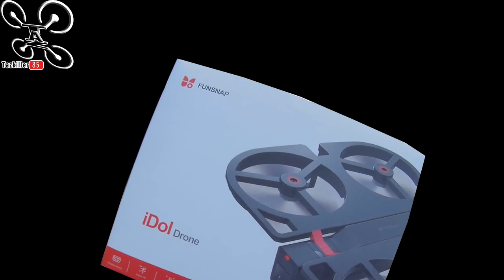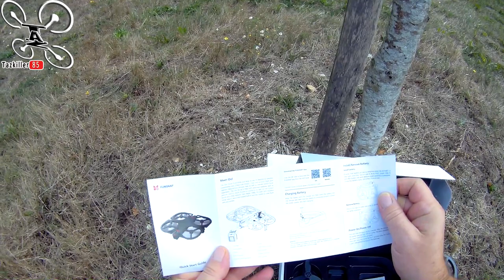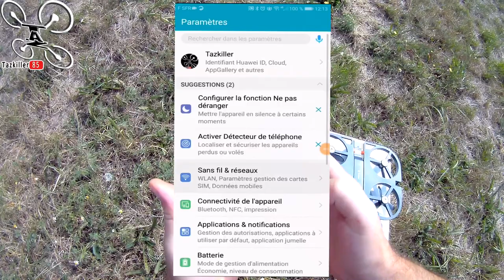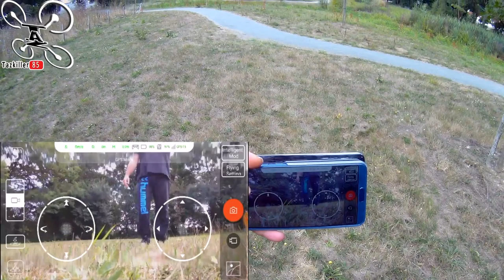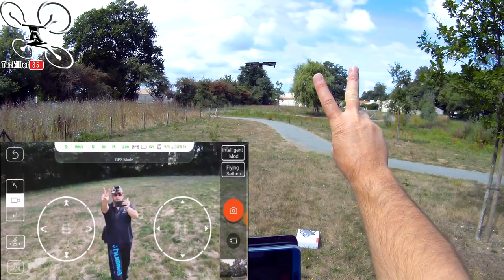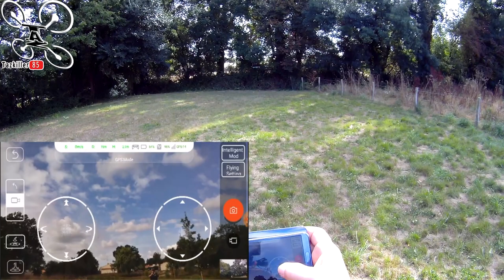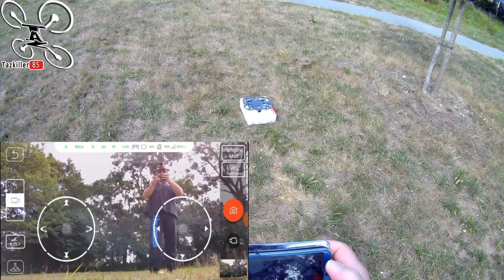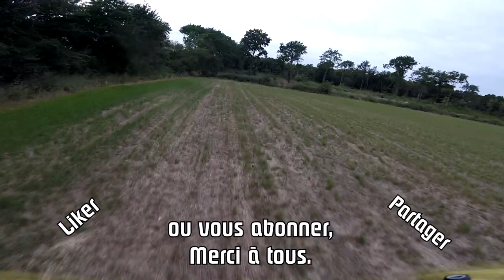FUNSNAP IDOL Xiaomi Mijia Review Test Démo / GPS Selfie drone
NOTATAZ : 16/20   SELFIE HD !

Débutants et non initiés
Les + : Costaud et bien protégé, Pliable, Très assisté, Bonne résolution d'image.
Les  - : Précision moyenne, vidéo non stabilisée et Jello, Autonomie moyenne.

L 'habit ne fait pas le moine ... J'ai en test aujourd'hui le FUNSNAP IDOL, un appareil photo volant qui vient de la collaboration entre Funsnap et Xiaomi . Sus le papier, il a tout pour plaire, Pliable, GPS, positionnement optique, sonar, bonne caméra orientable et plusieurs modes de vol. C'est vrai qu'en matière d'innovation, il est plutôt bien conçu, par contre, son plus gros défaut reste la vidéo, que je trouve un peu vibrante même si la résolution est très satisfaisante. On peut remarquer du jello et un manque de stabilisation numérique sur certains plans, ce qui gâche un peu le rendu final. Les photos elles, sont nettes et claires . Niveau modes de vol et options, l'application fait bien son boulot et mis à part le mode "reconnaissance gestuelle" , je n'ai eu aucun soucis particulier. En bref, un appareil prometteur, top pour les photos, mais on aimerait un rendu vidéo plus propre (stabilisé) à ce niveau de technologie.

Intro : sony végas par Tazkiller85 et NARURED